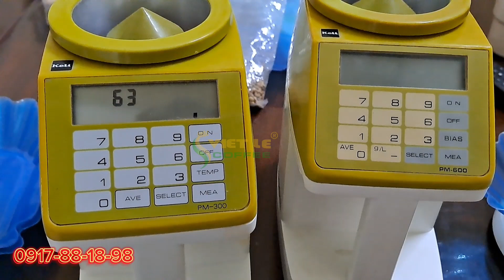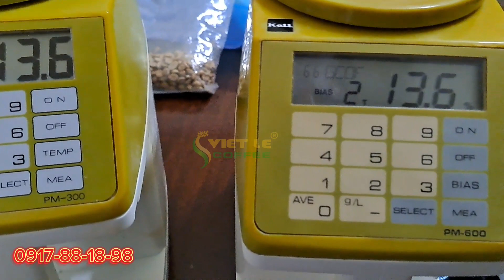Đo độ ẩm cà phê bằng máy Kett mới nhất 2023- 2024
Hòa Thắng Buôn Ma Thuột daklak